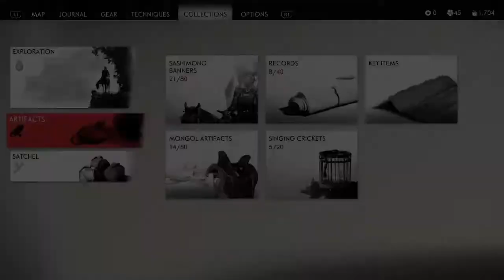Ghost of Tsushima - Let's Play Part 32: Following Blue Flowers to a Shrine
In the late 13th century, the Mongol empire has laid waste to entire nations along their campaign to conquer the East. Tsushima Island is all that stands between mainland Japan and a massive Mongol invasion fleet led by the ruthless and cunning general, Khotun Khan. As the island burns in the wake of the first wave of the Mongol assault, samurai warrior Jin Sakai stands as one of the last surviving members of his clan.

He is resolved to do whatever it takes, at any cost, to protect his people and reclaim his home. He must set aside the traditions that have shaped him as a warrior to forge a new path, the path of the Ghost, and wage an unconventional war for the freedom of Tsushima.

Venture beyond the battlefield to experience feudal Japan like never before. In this open-world action adventure, you’ll roam vast countrysides and expansive terrain to encounter rich characters, discover ancient landmarks, and uncover the hidden beauty of Tsushima.

Explore meticulously-crafted regions showcasing diversity of life on the sprawling island—from billowing fields and tranquil shrines to ancient forests, villages and stark mountainscapes. Find peace in the quiet moments of natural harmony and solace in the moments you’ll share with the people you help along the way.

Jin was raised and trained in the ways of the samurai. When the Mongols handily defeat the samurai forces, Jin’s world is shattered. He is faced with the most difficult decision of his life: honor the tradition and customs of his samurai upbringing and maintain a fight he cannot win, or deviate from his samurai path to protect the island and its people by any means necessary.

In his quest to reclaim Tsushima, Jin must seek the guidance and support of old friends and new unlikely allies. He must break away from tradition, become a new kind of warrior, and protect what’s left of his home at all costs.

The Mongol enemy is unpredictable and formidable in warfare and weaponry. Get the upper hand by adapting Jin’s skills and learning new tactics to defend the island and protect the people of Tsushima.

Challenge opponents head-on in close quarters with your katana for a unique immersive samurai combat experience. Master the bow to eliminate distant threats with lethal precision. Develop stealth and deception tactics to disorient and ambush enemies with surprise attacks.

An adaptive landscape and organic approach to combat makes Tsushima the perfect playground for mixing and matching skills, weapons, and tactics to find the perfect combat blend for your play style. As Jin’s story unfolds, versatility and creativity will become your greatest weapons.